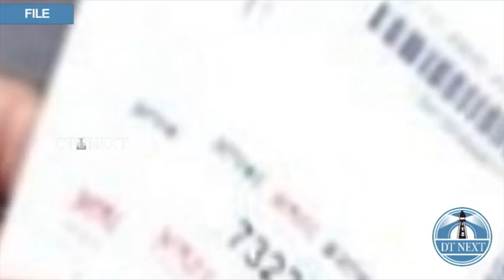PAN-Aadhaar linking deadline extended to June 30 | Dt Next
The government on March 28 extended the deadline for linking PAN and Aadhaar by three months to June 30, 2023, to provide some more time to taxpayers. The earlier deadline was on March 31.

The central government has extended the last date for a taxpayer to link the Permanent Account Number (PAN) with Aadhaar. According to a release by Central Board of Direct Taxes (CBDT), the date has been extended till June 30, 2023.

It said that notification in this regard is being issued separately. Linking PAN with Aadhaar is important to help curb tax evasion. If a taxpayer fails to link the two documents, his/her PAN card will become inoperative. The taxpayer will not be able to furnish, intimate or quote his PAN in such cases.

Persons can intimate their Aadhaar to the prescribed authority for Aadhaar-PAN linking without facing repercussions.

Under the provisions of the Income-tax Act, 1961, every person who has been allotted a PAN as on July 1, 2017, and is eligible to obtain Aadhaar Number, is required to intimate his Aadhaar to the prescribed authority on or before March 31, 2023, on payment of a prescribed fee. It is stated that more than 51 crore PANs have already been linked with Aadhaar till date.